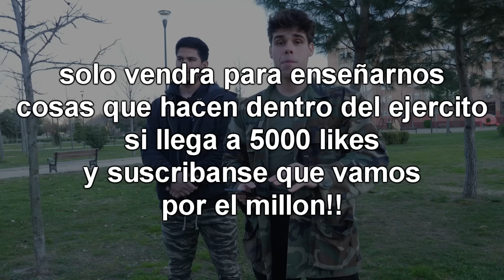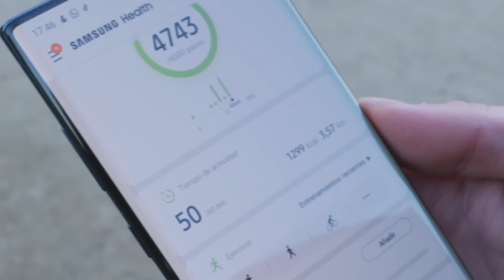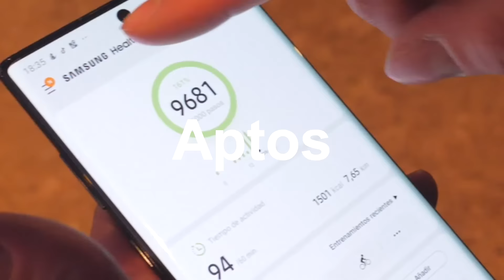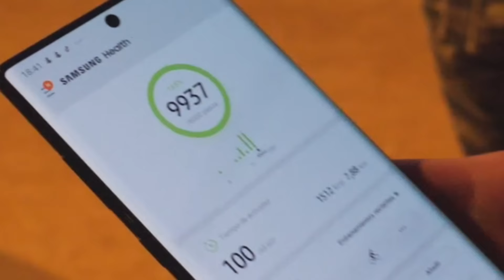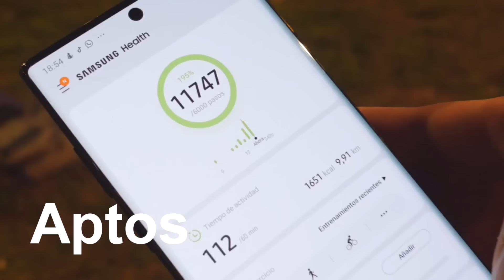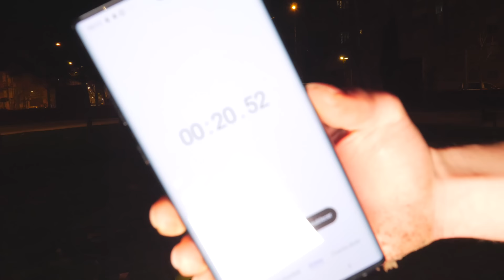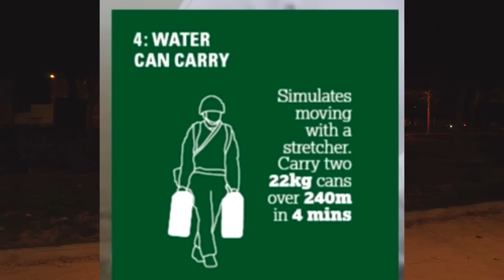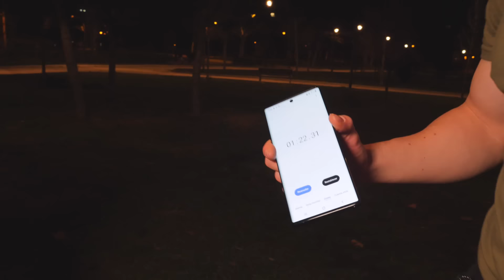CULTURISTA Hace Las Pruebas Físicas De La ARMADA BRITANICA *sin entrenar*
CULTURISTA realiza las pruebas fisicas de acceso a la armada/ejercito britanico.
Prueba 1: Marcha de 4km con 40 kg en menos de 50 min
Prueba 2: 2km con 25kg de lastre en menos de 15 min
Prueba 3 : 20 cuerpo a tierra en parciales de 7.5 metros + 15 metros reptando seguido de 15 metros a sprint en menos de 55seg
Prueba 4 : Arrastrar 110kg durante 30 metros en menos de 35 segundos
Prueba 5 : Levantar en posicion de sumo 70 kg y aguantar 3 seg
Prueba 6 : LLevar durante 240 metros 2 garrafas de agua de 20 litros cada una en menos de 4 minutos
Prueba 7 : Dejar, levantar y llevar 20 veces en 30 metros con 20 kg

Pruebas fisicas
Pruebas fisicas ejercito español
Pruebas fisicas navy seals
Fisicoculturista en la calle